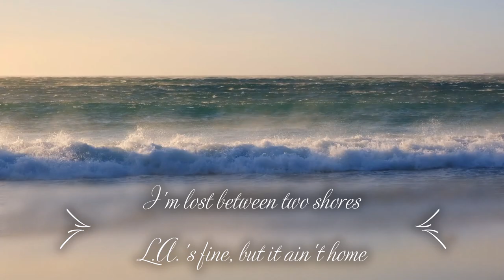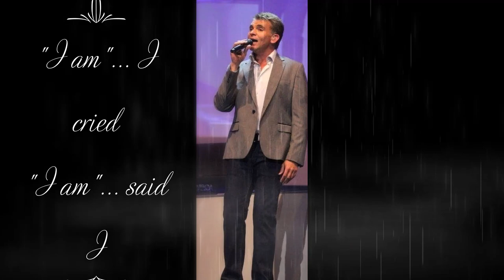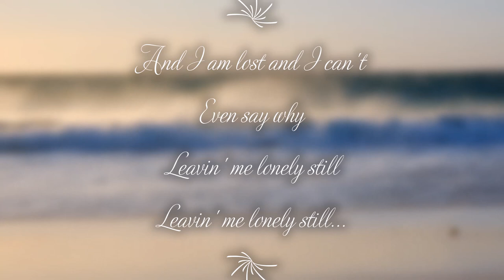Theuns Jordaan I am I said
Neil Diamond song
I am"... I cried
"I am"... said I
And I am lost and I can't
Even say why
Leavin' me lonely still